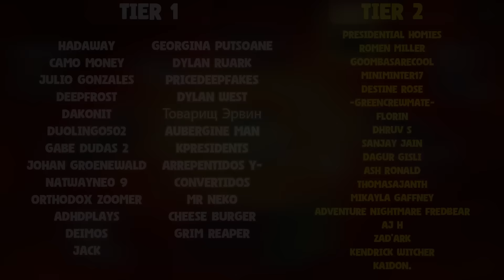Presidents Start a War in UNO - Part 1-10 (Full Series)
In this episode of Presidents Start a War in UNO... Trump, Joe, Obamna, Bernie, Ben Shapiro, Michelle, Zesty Drake, and much more play UNO... But some of these are not your normal UNO games... There are different UNO game modes that changed everything...

The Presidents play UNO and it gets chaotic!

Joe Biden, Donald Trump, Obama, Ben, Zesty Drake, and many more play UNO! Yes, it is very Presidents Play...